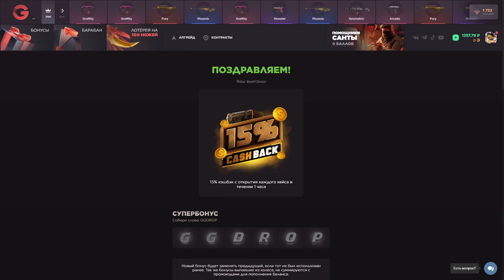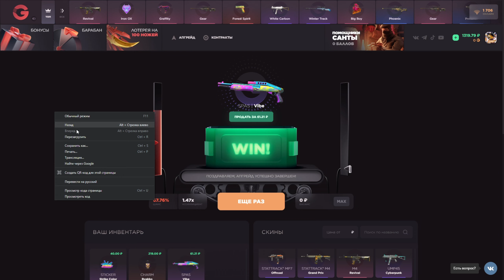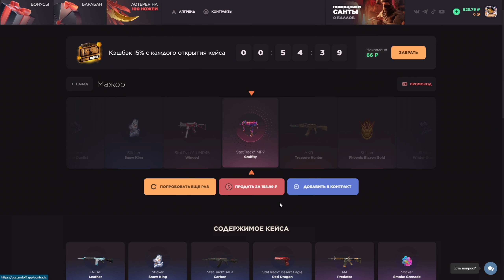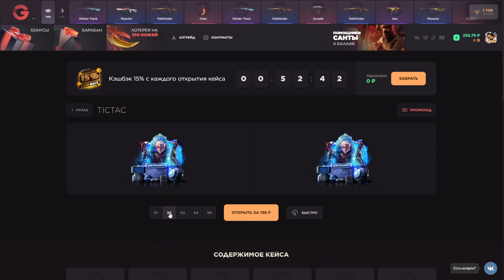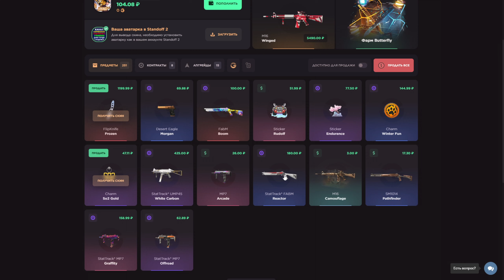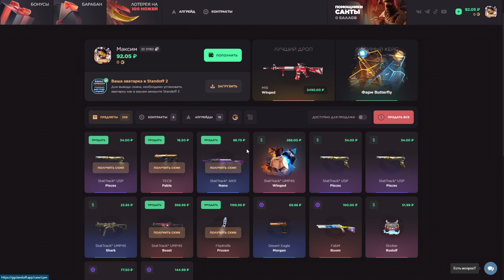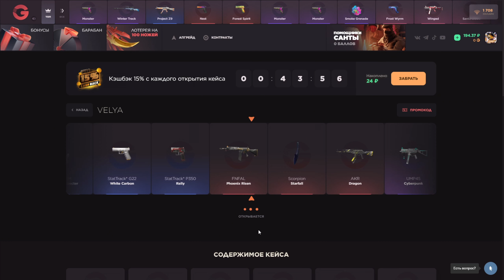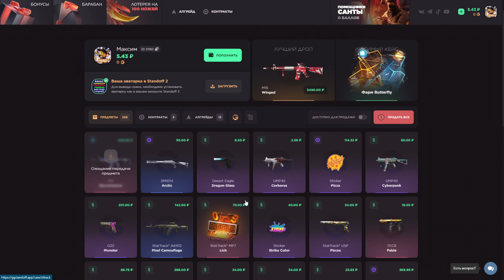ЧЕСТНАЯ ПРОВЕРКА САЙТА GGSTANDOFF в STANDOFF 2 | GGSTANDOFF - СКАМ?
Всем хеллоу ребята, пацаны и девчата, с вами я Камбек. В этом ролике мы проверим сайт ggstandoff и посмотрим окупает ли сайт и выводит ли вообще голду в стандофф 2 0.22.0! Ролик получился очень интересным, поэтому досматривай до конца!

🎡Код на фри прокрут барабана: КОМБ
💰Пром на +35% к пополнению: КОМБ